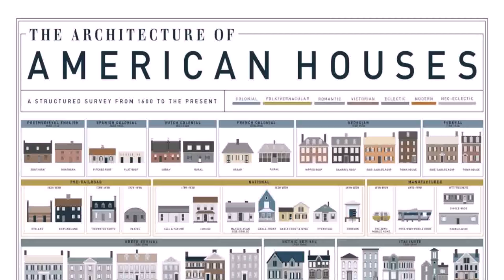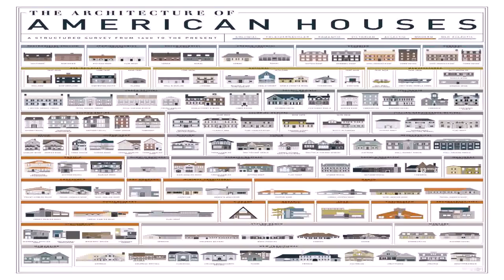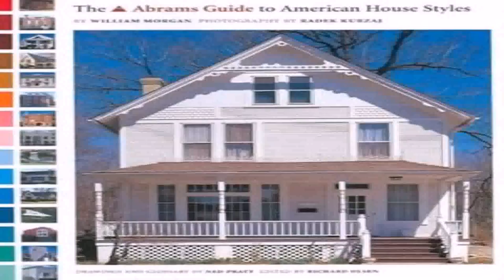American House Styles Architecture (see description) (see description)